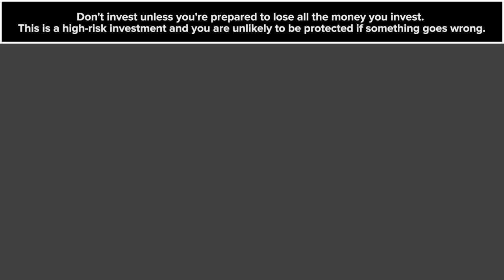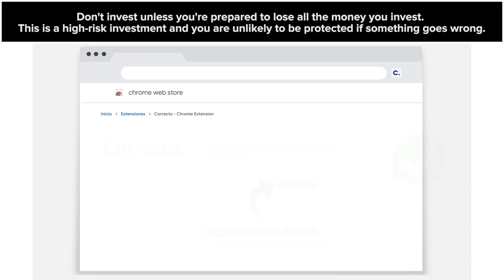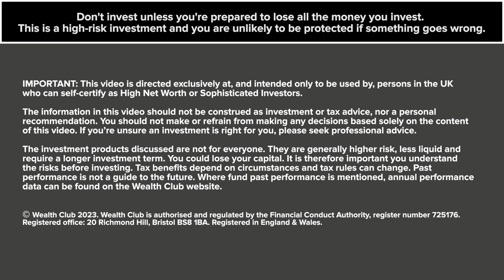Investing as a hands-on entrepreneur: Mark Pearson, Fuel Ventures – Meet the manager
Mark Pearson founded Fuel Ventures after achieving success as an entrepreneur. Taking a hands-on approach to mentoring as well as investing in UK startups, Fuel manages a seed fund (SEIS), scale-up and follow-on funds (EIS), and has recently launched a Venture Capital Trust (VCT). We talk to Mark about their investment approach. In this interview:

0:00 Intro to Mark Pearson and Fuel Ventures
1:23 What do the Fuel EIS and SEIS funds aim to do for investors?
2:32 Typical investment amounts and round sizes
3:35 What is Fuel looking for in an investee company?
4:13 How does Fuel source these investments?
5:12 Investing in Volt (open banking digital payments), Shift (digital platform for logistics) and OnBuy (e-commerce marketplace)
6:33 Recent investments: Correcto (Spanish grammar software), Peckwater Brands (food delivery)
7:13 How does Fuel practically support the companies it backs?
8:43 What does it take to be a high-growth founder?
9:41 Exit activity – ContentCal (acq Adobe), Capdesk (acq Carta)
10:29 Exit approach and pipeline
11:50 Risks and failure rates
12:47 Example of a pivot – Feel (wellness supplements)
13:23 Ultimately, why should investors choose Fuel Ventures?

IMPORTANT
The opinions expressed in this video are the interviewee’s own and do not necessarily reflect the view of Wealth Club Limited. This interview, like our service, is not advice and the products featured are not suitable for everyone. EIS/SEIS investments and VCTs are high risk and illiquid compared to mainstream investments. You could lose your capital. Tax rules can change and tax benefits depend on your circumstances. If you’re unsure an investment is right for you, please seek professional advice.